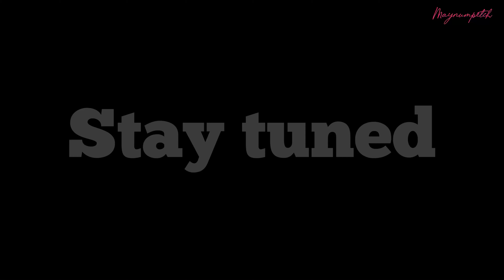I’m leaving Thailand🇹🇭